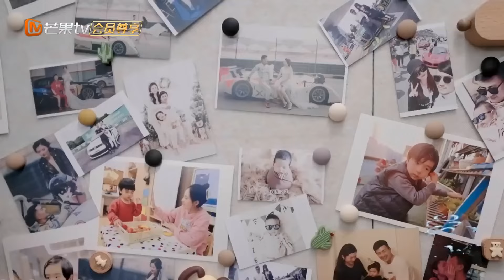【精彩片段】《爸爸当家3》八喜给可乐妈妈送花！ | Daddy at Home S3 | MangoTV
【节目简介】《爸爸当家》第三季是芒果TV节目中心明艾晴团队制作的一档新型家庭纪实节目。为进一步倡导社会及家庭，帮助女性平衡生育和工作压力，《爸爸当家》第三季立足国家三孩政策，推动男性积极分担养育责任，助力提升育龄女性生育意愿。节目聚焦当前社会“全职爸爸”育儿现象，邀请全职照顾孩子的四位素人爸爸，开启一场长达100天的爸爸当家生活，探讨家庭教育中男性角色的重要性，以输出正向家庭教育观，展现良好家风，促进社会和家庭和谐，为国家新时期的生育政策助力。

观察团嘉宾：李承铉、应采儿、魏晨、李艾、张雅莲
爸爸团嘉宾：昌炯、武艺、杨永聪、赵治远